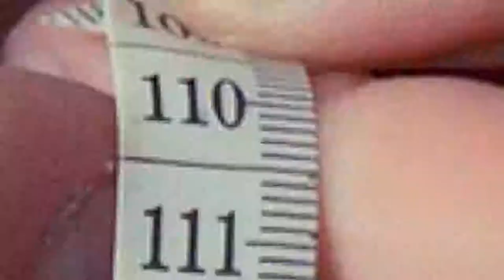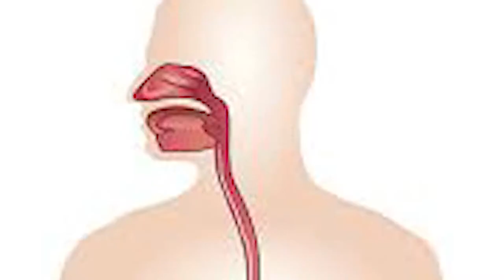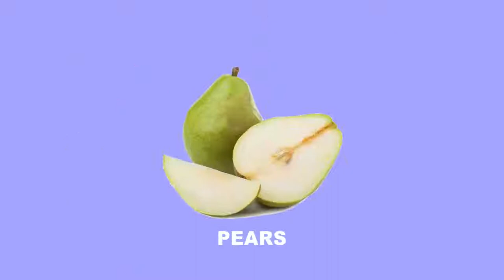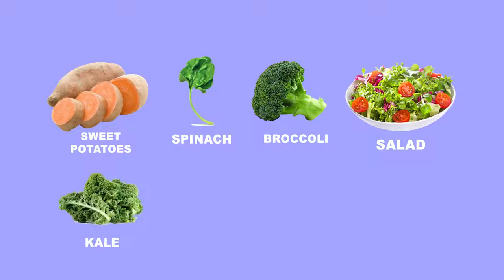Tips On How To Lose Belly Fat, Loses weight,Healthy Diet,Carbs Control.Healthy Life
iPhone SE. ...
iPhone 6s. ...

Apple Support
Samsung Support
LG Support
HTC Support
Alcatel Support

tutorial, ideas, instagram, blogger, set up, tutorial for beginners
The most popular Android and iPhones tricks that that'll change the way you use your phone. 📱 Learn what messages are clearly scam and what phone calls to avoid. ❌ How to use messengers including WhatsApp like a pro and what your favorite Instagram filter says about your personality. You're going to love these useful tips and tricks!

apple,new,iphone xs max,iphone xs plus, event,iphone xr review⋯